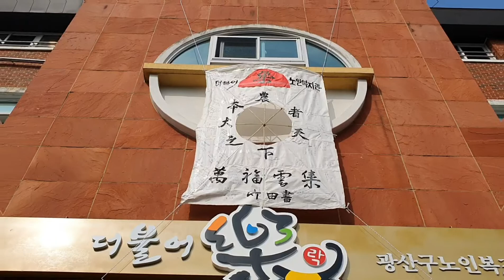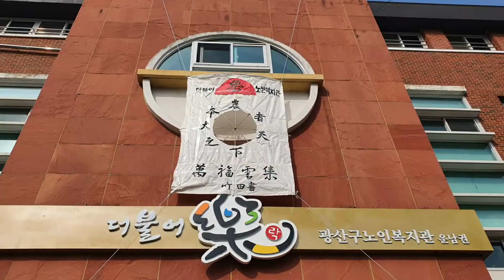정월대보름 연달기와 복주머니 나누기